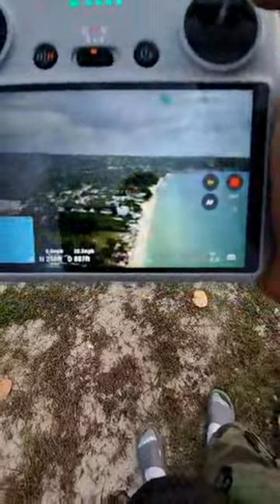Experience The Excitement Of Live Jamaican "sure" Fishing On A Thrilling Road Trip! Traveling Ja.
tExperience The Excitement Of Live Jamaican "sure" Fishing On A Thrilling Road Trip! raveling to the west side of Jamaica join me on My road trip to Negril Jamaica road trip in jamaica negril Jamaica negril burbon beach jamaica dji @drone